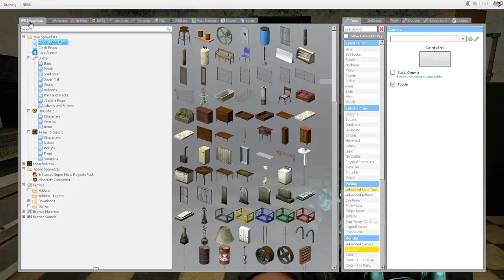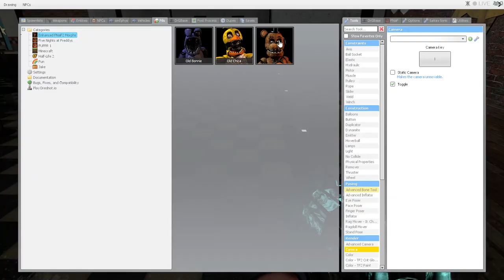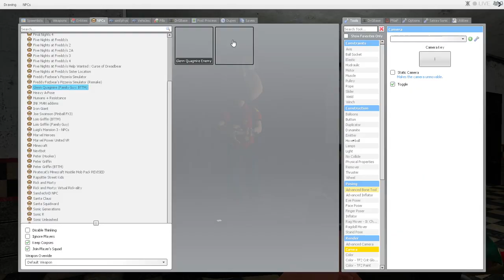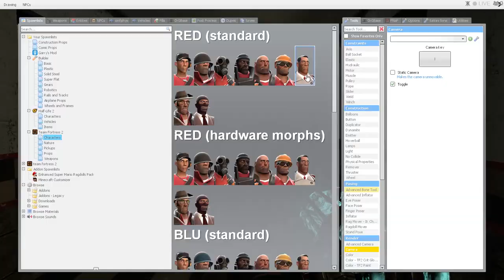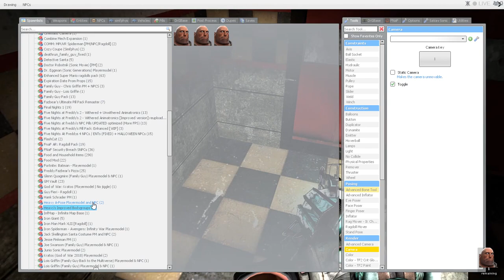I ALMOST HAD A HEARTATTACK PLAYING GMOD!!!!!!!!!! (FNAF Gmod)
gmod gmodnextbot fnaf flatline Beeeeeeeeeeeeeeeeeeeeeeeeeeeeeeeeeeeeeeeeeeeeeeeeeeeeeeeeeeeeeeeeeeeeeeee freddy still want them coins